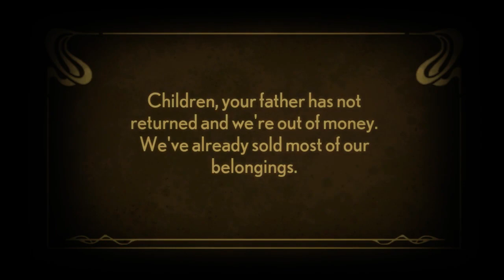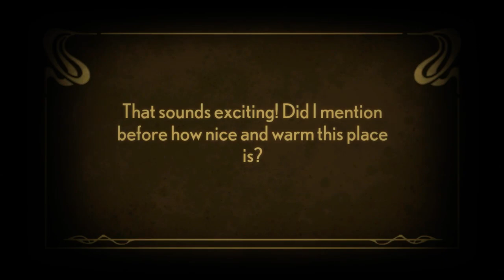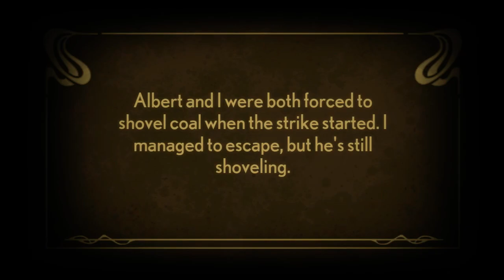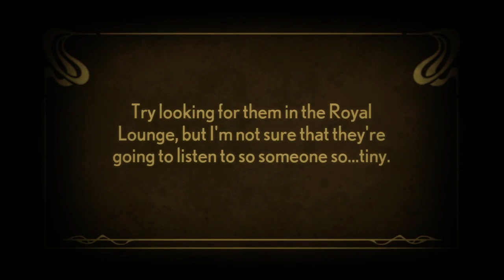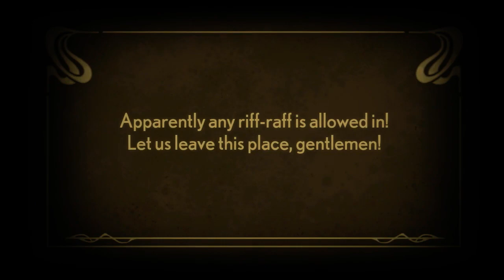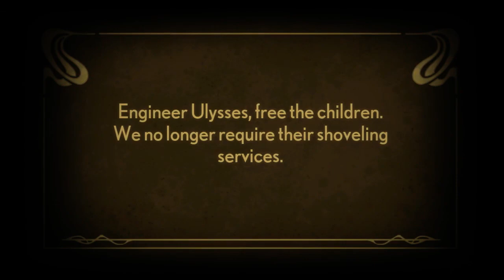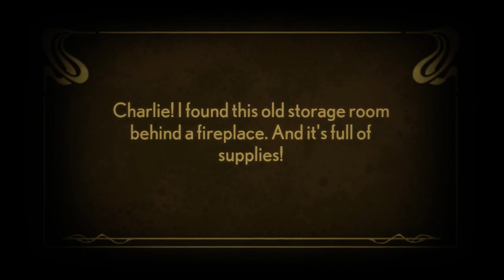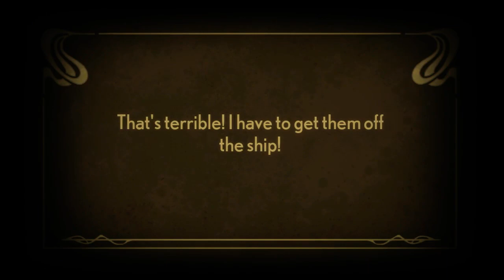Steam Pit #1 - Stacking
What are all these games in my steam library? What are they?